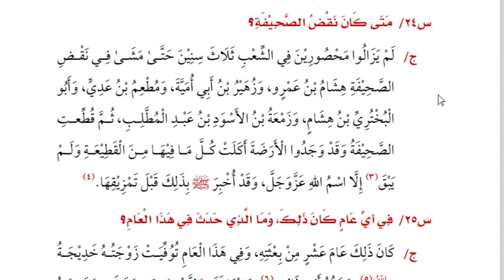9 A - B (TARIKH) - RABU, 17 MARET 2021